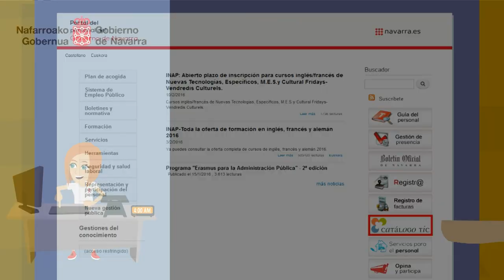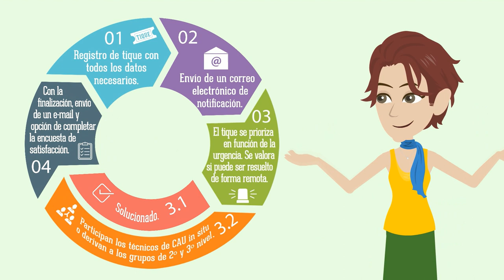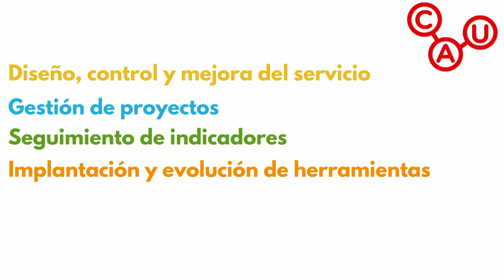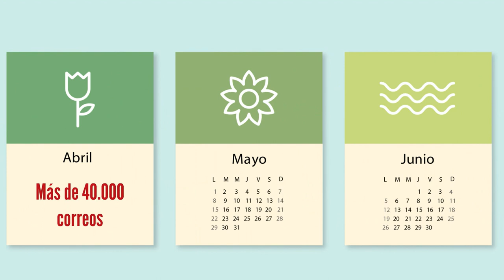Vídeo cómic del CAU en castellano